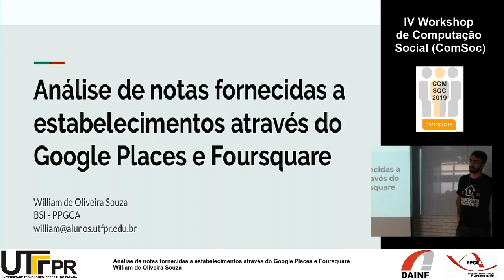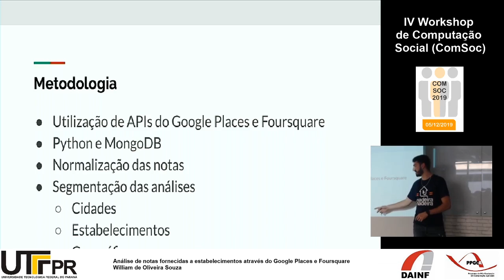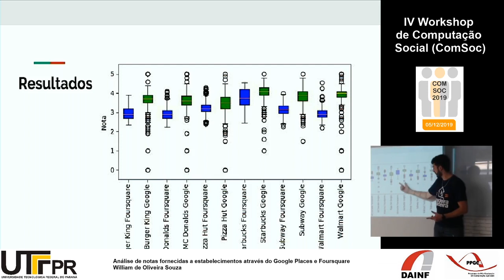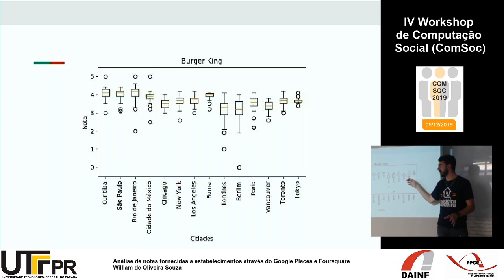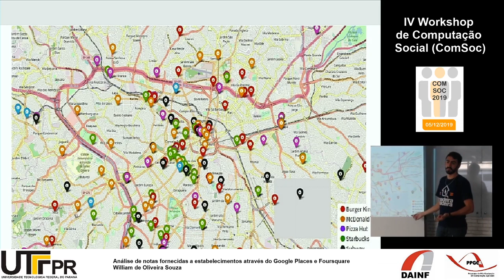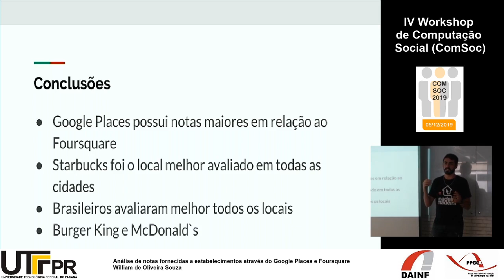Análise de estabelecimentos a partir de notas no Google Places e Foursquare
Análise de notas fornecidas a estabelecimentos através do Google Places e Foursquare

William de Oliveira Souza